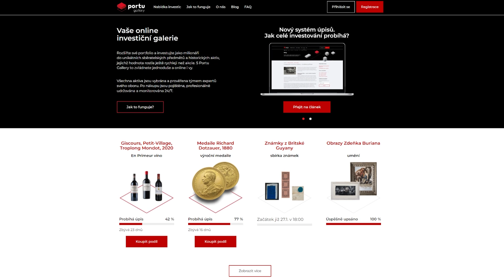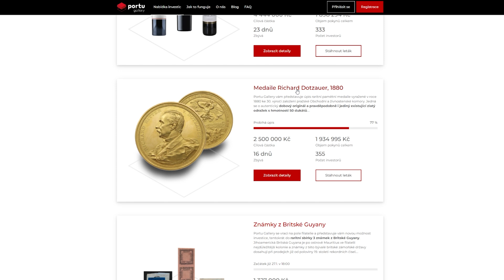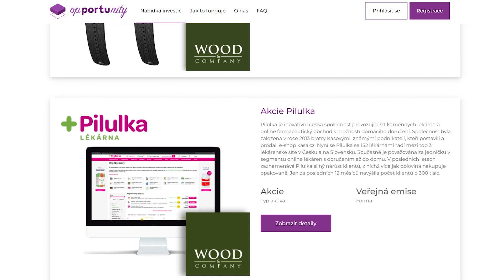Krejčí (Portu): Nabízíme drobným investorům přístup k vzácným sběratelským předmětům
Unikátní sběratelské předměty nebo třeba private equity investice byly tradičně pro investory s velkým kapitálem, protože jejich pořizovací ceny byly vysoké. To se nám díky Portu Gallery podařilo změnit, protože na ní si mohou drobní investoři koupit podíl na konkrétních sběratelských artefaktech - od autoveteránů přes výjimečné sudy či láhve alkoholu po například poštovní známky nebo staré bankovky. V rámci platformy opPORTUnity pak nabízíme přístup například k zajímavým emisím firemních dluhopisů, ale třeba i k akciím na trhu START pražské burzy, vysvětlil na lednovém Investičním fóru zakladatel společnosti Portu Radim Krejčí.